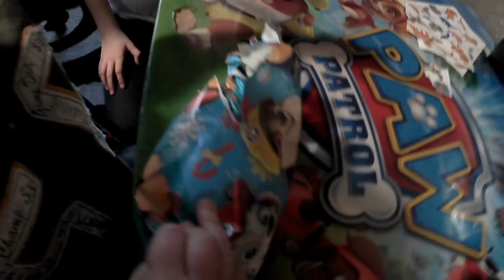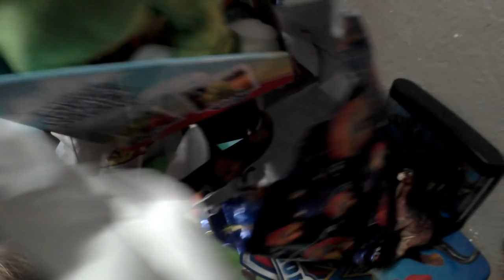Surprise Birthday Party | Dino Zoo Toys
Surprise Birthday Party | Dino Zoo Toys | Dino Zoo

Also please share with any friends or family you know could use these videos!